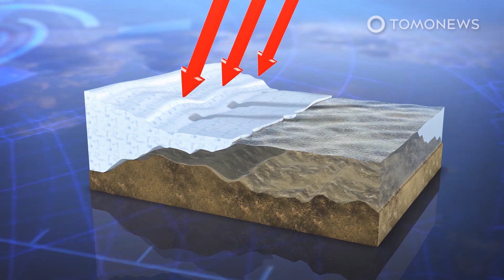U.S. Coastline to Sink 25 Inches by 2050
SILVER SPRING, MARYLAND — U.S. government scientists say sea level rise will combine with a continental sagging effect to hit the Texas and Florida coastlines hard with increased coastal flooding.

Galveston in Texas is expected to sink as much as 25 inches by 2050. Here are the details:

The U.S. National Ocean Service, or NOAA, published a report on Tuesday, February 15, warning that sea levels along the U.S. coastline are projected to rise an average of 10 to 12 inches in the next 30 years, which will be as much as the rise measured over the last 100 years — from 1920 to 2020.

The NOAA report says the sea level rise will vary regionally along the U.S. coastlines — not just because of the global rise of ocean height, but also because of differences in the relative movement of land height.

That’s because the southeastern part of the U.S. landmass is projected to sag much more than the northwestern part — which is why the sea level is expected to rise a whopping 25 inches in Galveston, Texas, but only 9 inches in Seattle.

The NOAA warns that Galveston and cities on the east coast would experience many more damaging storm surges, while so-called “sunny day floods” during high tides will happen more often and cause more damage.

The lead author of the new NOAA report is oceanographer William Sweet. He says the scariest thing about global sea level rise is that the effects of the current melting of Earth’s ice sheets will only start to hit at the end of this century.